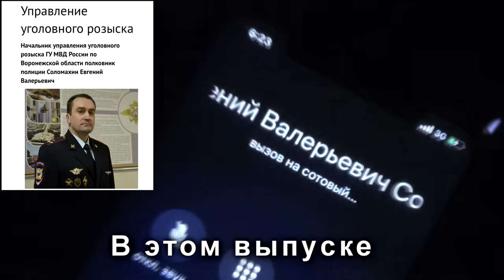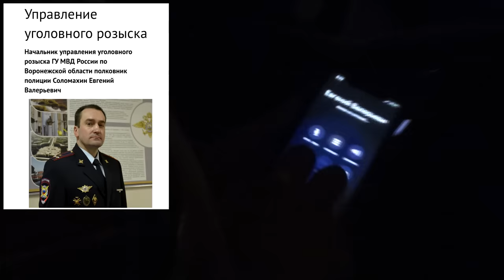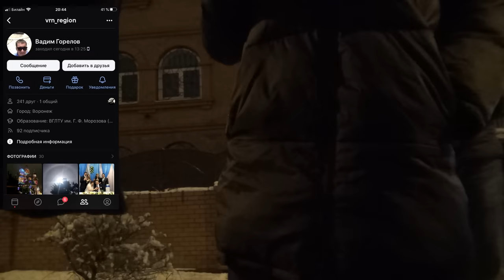#2 ПЕРЦОВКА В ДЕЛЕ ПРОТИВ БЫДЛА 🔥 Оборзевшие на Ауди Q8 получили порцию перца при ДПС ФИНАЛ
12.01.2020 примерно в 5:40 по адресу г. Воронеж, ул. Сакко и Ванцетти д.81, был остановлен инспектором ДПС (патрульный автомобиль Лада Веста гос номер О0643 36), автомобиль Ауди Q8 без гос номеров по подозрению, что водитель находится в состоянии опьянения. После остановки водитель Ауди вышел из автомобиля и направился в сторону патрульного автомобиля. Когда он прошёл мимо меня и сотрудника мы почувствовали резких запах алкоголя от водителя. Через несколько секунд водитель развернулся (не дойдя до патрульного автомобиля) и пошёл обратно в свой автомобиль. Сев в него сотрудник полиции попросил документы предусмотренные ПДД. Водитель странно себя вёл задавая вопросы о том с кем сотрудник работает, видимо имея ввиду с какой службой (СБ или КПО). По всем действиям водителя было понятно, что он может скрыться. Сотрудник ДПС потребовал поставить автомобиль в режим паркинга и предоставить водительское удостоверение. Данное требование водитель с признаками опьянения проигнорировал и скрылся в неизвестном направлении.
Фактически водитель не выполнил законное требование сотрудника ДПС и скрылся, данное деяние образует состав административного правонарушения ч. 1 ст. 19.3 КоАП РФ за которое предусмотрена ответственность в виде штрафа или административного ареста. В виду опасности деяния данного водителя прошу ходатайствовать перед судом о максимально возможном наказании для водителя имеющего признаки опьянения, так же он подверг опасности сотрудника ДПС, так как мог зацепить своим автомобилем сотрудника в момент скрытия.
На следующий день мне стало известна личность данного водителя. Его зовут Алехин Владимир, он бывший сотрудник полиции. Ранее он служил в КПО, также был командиром центрального взвода г. Воронеж при Дегтярёве.
Так как таких автомобилей (Ауди Q8) в нашем городе очень мало и известна личность водителя, труда не составит его найти и привлечь к ответственности.

Прошу привлечь Алёхина Владимира к ответственности по факту неподчинения законному требованию сотрудника полиции по ч. 1 ст. 19.3 КоАП РФ. и провести с ним воспитательную беседу о недопущении управления автомобилем в состоянии опьянения и пусть Алёхин доведёт до сведения эти слова своим товарищам.
Пьяный за рулем – убийца!

Друзья❗️
Но мы делаем несмотря ни на что, вопреки угроз, нападений, поджогов автомобилей.
На сегодняшний день нам необходима ваша финансовая поддержка для закупки оборудования (ПК, камеры, петлички и т.д.).
Сейчас нам необходим стационарный, мощный ПК для создания качественного контента и проведения стримов (прямых эфиров).

Реквизиты карты:
Сбербанк
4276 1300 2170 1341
Татьяна Борисовна Серова (моя супруга)